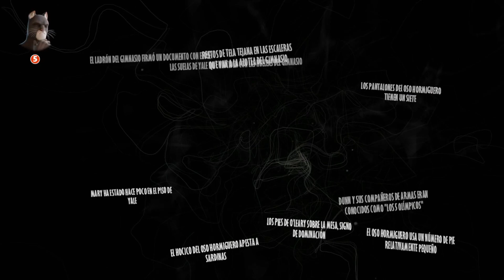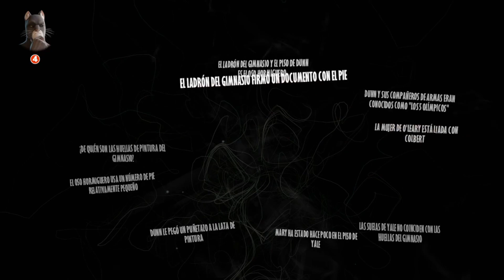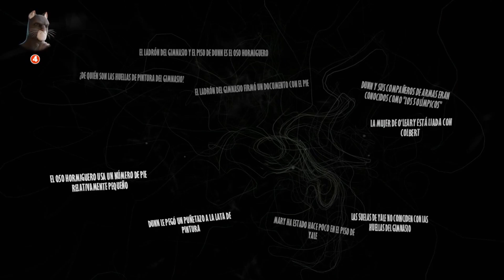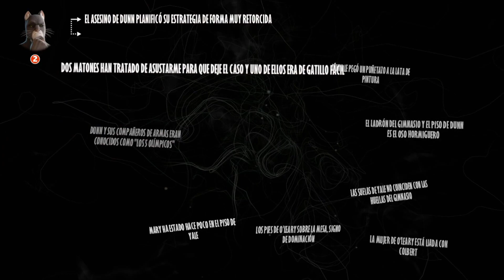Blacksad: Under the Skin #10 | ENCONTRAMOS al CULPABLE pero... | Gameplay Español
¡Un nuevo escándalo de corrupción en el corazón de los bajos fondos de Nueva York para el carismático detective John Blacksad!

¡Consigue los mejores precios en videojuegos y ayuda al canal con este link de Instant Gaming!

¿Quieres conseguir Blacksad: Under the Skin al MEJOR PRECIO?

¿TE GUSTAN LOS FUNKOS?

¡Se han VUELTO LOCOS y nos REBAJAN los FUNKOS!

Actualmente hay una OFERTA ESPECIAL en colaboración con ellos:

Por comprar el Funko luminoso de Crash Bandicoot usándo el código BELLA te llevarás también una clave para Steam de Crash Bandicoot Insane Trilogy GRATIS!  Sólo queda una unidad!  Usa este link para pillarte este chollazo:

Y mi recién creada cuenta de Instagram!